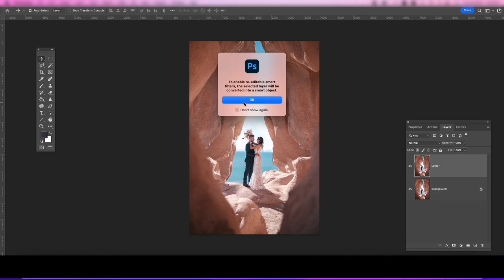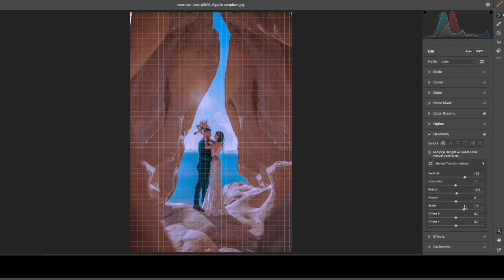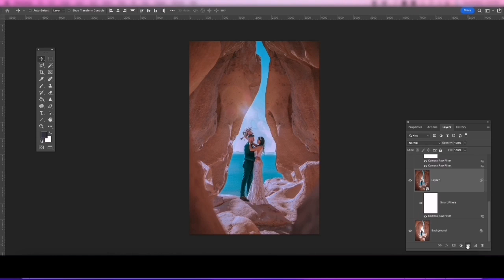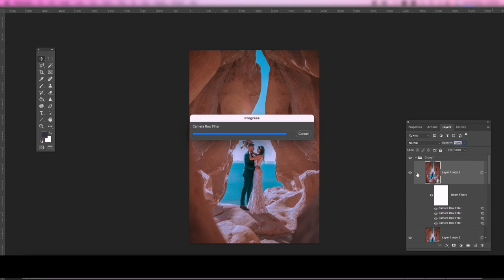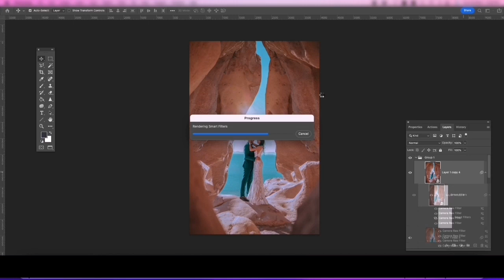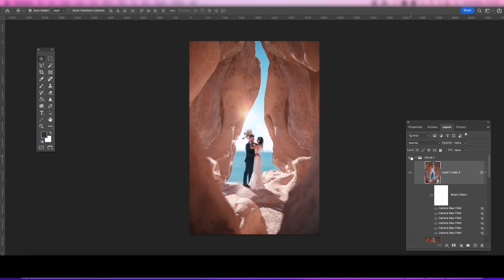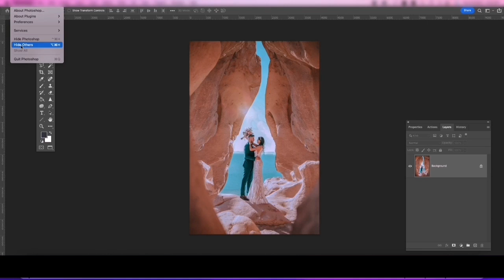HOW TO EDIT WEDDING PHOTO IN CAMERA RAW/BASIC EDITING PHOTOSHOP CC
Basic editing In Camera Raw Photoshop2022